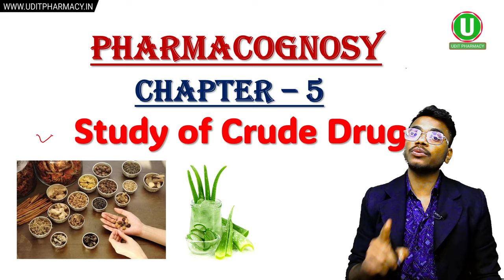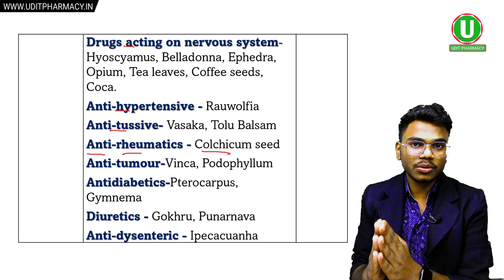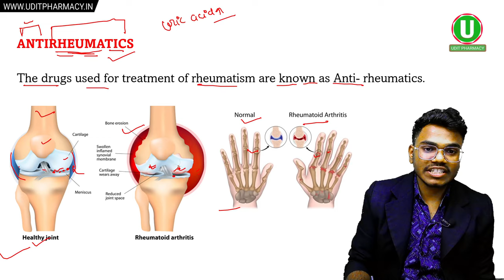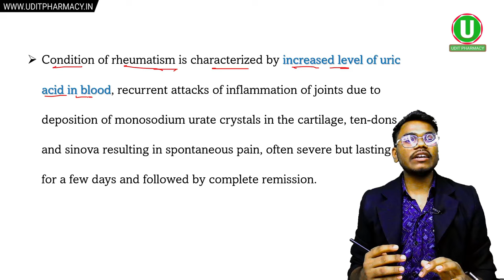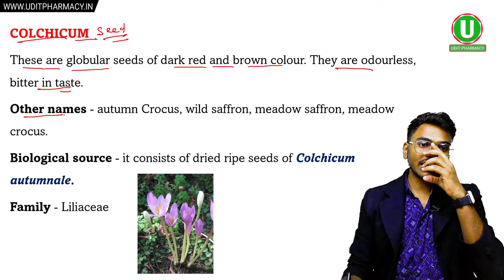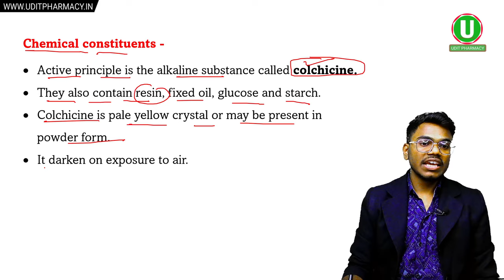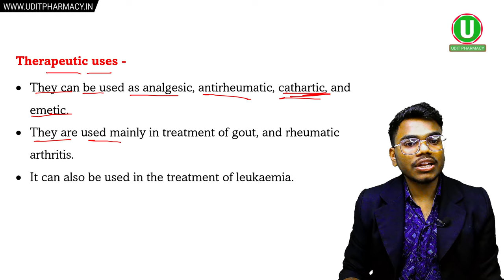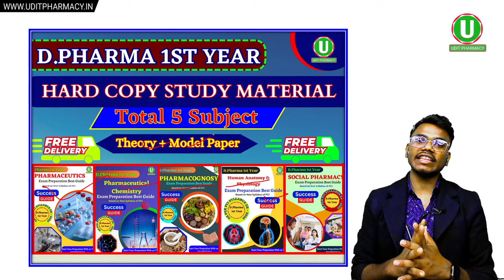D.Pharma 1st Year Pharmacognosy | Anti-Rheumatics - Colchicum Seed | Pharmacognosy Chapter-5